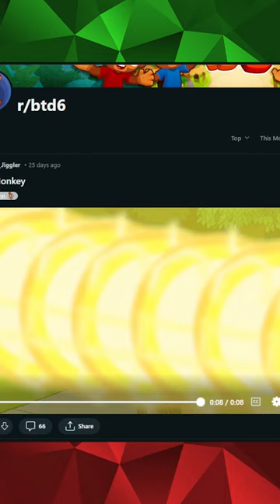Insta Monkeys in a nutshell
Did you ever really think about what insta monkey's look like from the monkey's perspective?